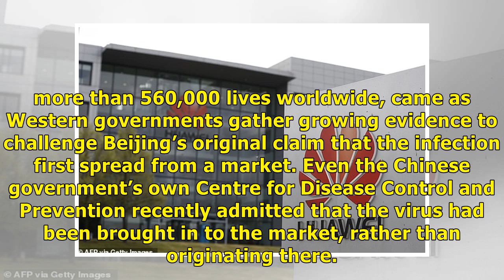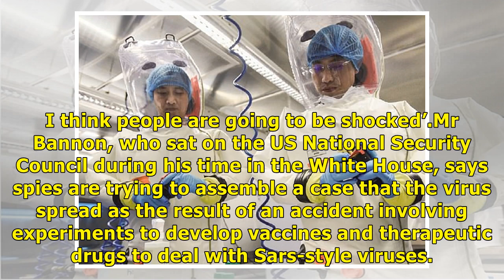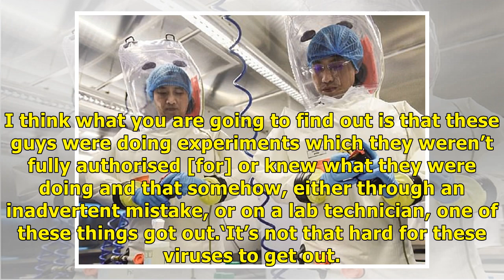Scientists from Wuhan virus lab have 'defected', reveals Steve Bannon/ Remedies New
Scientists from the Wuhan virus lab have 'defected' to the West, reveals senior Trump ally Steve Bannon - as FBI gathers evidence that coronavirus pandemic was caused by an accidental leakSteve Bannon says spies are building case against Beijing that virus was lab leakMr Bannon says defectors were talking to intelligence agencies in UK and the USHe urges Boris Johnson to scrap plans for Huawei to play role in UK's 5G network By Glen Owen Political Editor For The Mail On Sunday Published: 22:02 B...